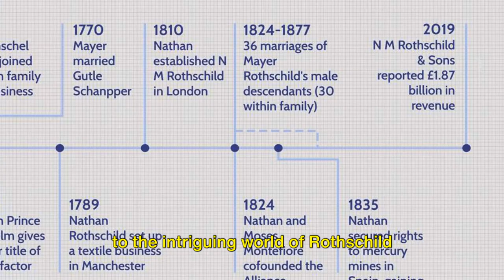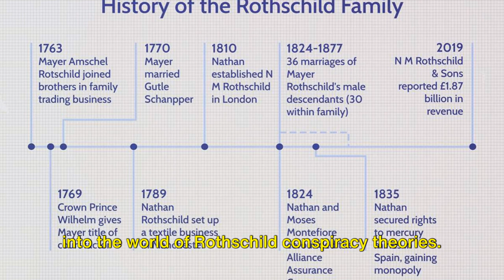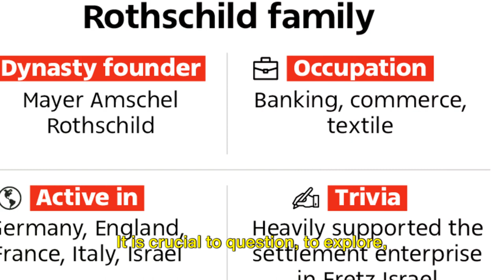Rothschild Most Dangerous Conspiracy Theories In The World | Truth Hurts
Explore the controversial world of Rothschild conspiracy theories as we separate truth from speculation. Join us as we delve into the origins and debunked myths surrounding these enduring narratives.

OUTLINE:

00:00:00 The Rise of the Rothschild Family
00:00:44 Expansion and Influence
00:01:09 Dark Turns and Allegations
00:01:28 Digital Age Allegations
00:01:49 Debunking the Theories
00:02:10 Seeking the Truth